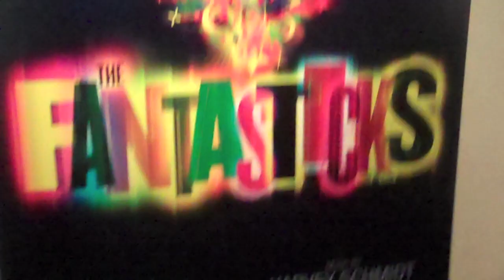The Fantasticks UK Launch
A brand new production of the classic musical, The Fantasticks is coming to London, opening in May 2010 at the Duchess Theatre.

Directed by Amon Miyamoto, a new production of this much-loved musical will invigorate and illuminate the show with fresh visual, emotional and musical energy. Designer Rumi Matsui joins Miyamoto on The Fantasticks following their previous collaboration on the Broadway production of Pacific Overtures for which Matsuis work was Tony Award nominated. Lighting design will be provided by 2009 Tony Award winner Rick Fisher.

The Fantasticks first played in New York nearly fifty years ago and has since become the longest running show of any kind in the United States and the longest running musical in the world. It has played in over 2000 cities and towns in the States, and internationally, it has been staged in 67 countries.